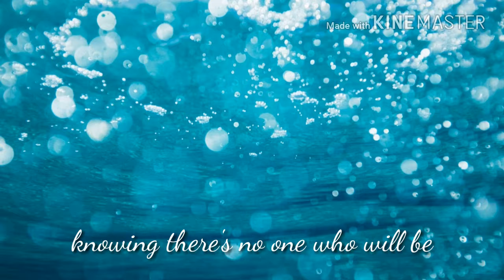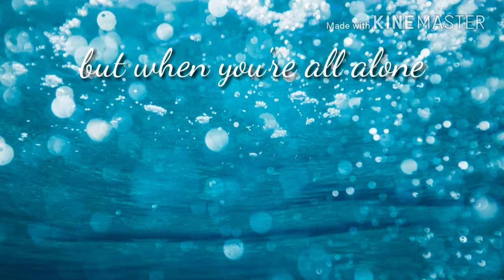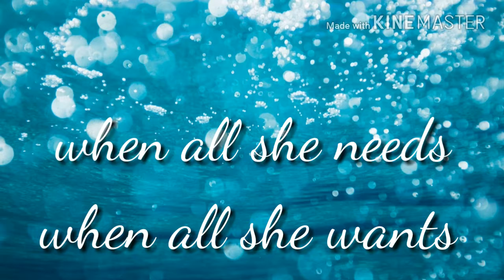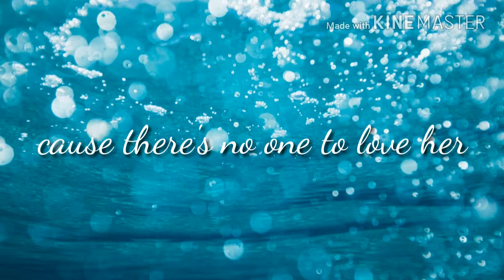Paper crown by Alec benjamin (Lyrics)